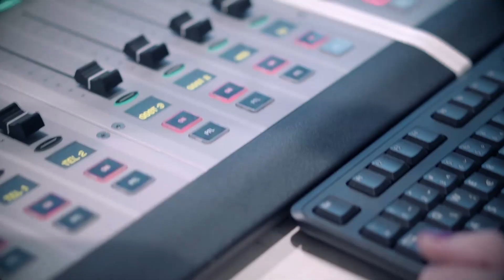Argumenti - 20.11.2018.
Tema emisije: Kako u Hrvatskoj žive obitelji s troje i više djece

Gosti:
Ivan Malbašić - predsjednik udruge Obitelji 3plus
Vedrana Marić - članica Upravnog odbora udruge Obitelji 3plus
Robert Rukavina - otac desetero djece

urednica i voditeljica:
Diana Tikvić